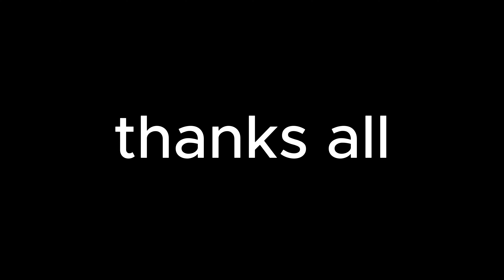world's biggest and tallest Ferris wheel, the Dubai Marina in Dubai, United Arab Emirates.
Ain Dubai (previously named the Dubai Eye or Dubai-I[1][2]), at Bluewaters Island in the United Arab Emirates, is the world's tallest and largest observation wheel, with a height of 250 m (820 ft) and was announced in February 2013.[3] Hyundai Engineering & Construction and Starneth Engineering were appointed as the primary design and construction contractors,[3][4] together with KCI, the engineers who designed and engineered the complete wheel structure including the installation engineering. Construction began in May 2015,[5] anticipating completion in early to mid-2019. Further @wdvlog760